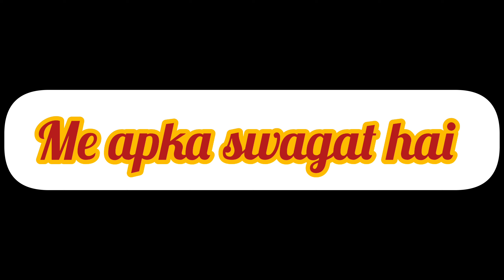सर्दी फिर से आ गई 🥶🥶kirtiharishkiduniya